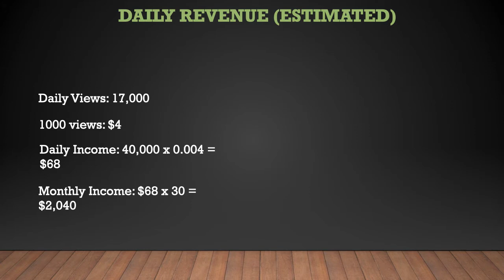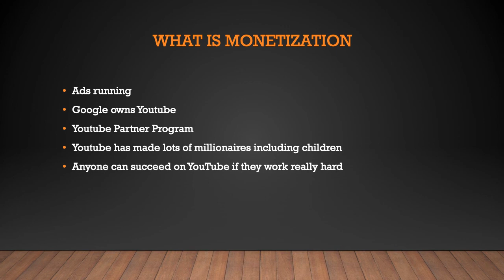How much Mr Pete 222 makes on Youtube - YT Money Business Model